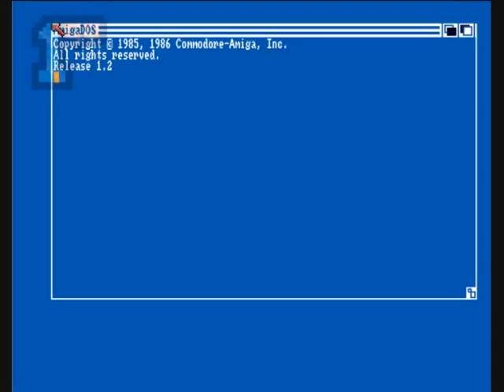1GO Short Play - Crimson Crown (Amiga)